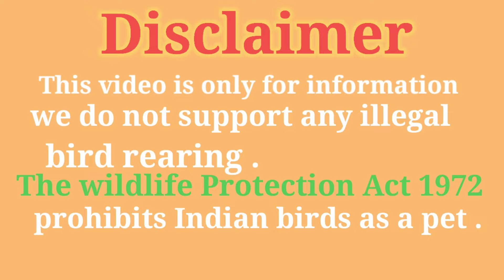तोता पाल रहें है तो इन 10 बातों का रखें ध्यान।parrotlovers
तोता पाल रहें है तो इन 10 बातों का रखें ध्यान।parrotlovers alexandrineparrot talkingparrot @Mithu-bu7pt4nr7b